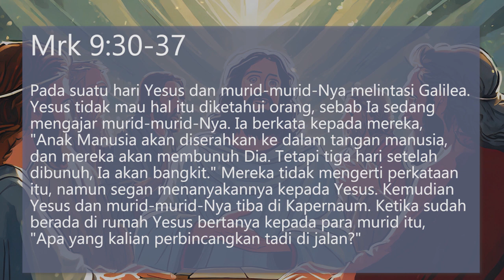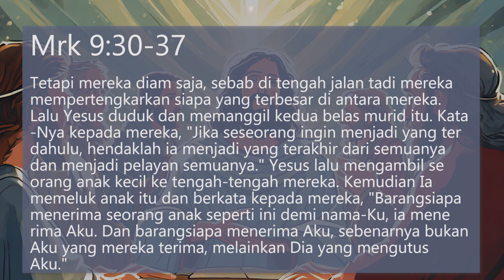Renungan Harian Katolik Selasa, 21 Mei 2024 - Gereja Santo Yakobus Bantul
Renungan harian oleh Romo Laurentius Dwi Agus Merdi Nugroho, Pr.